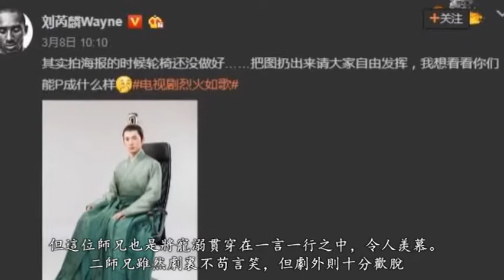劉芮麟曬原版定妝照求P圖，網友實力展示什麽叫送二師兄上天